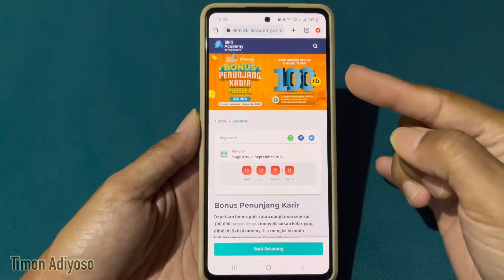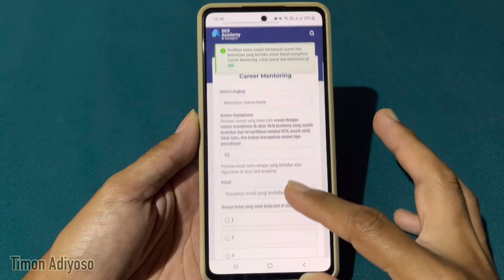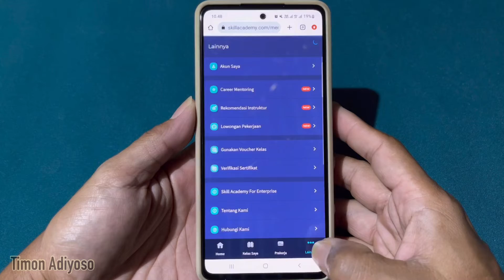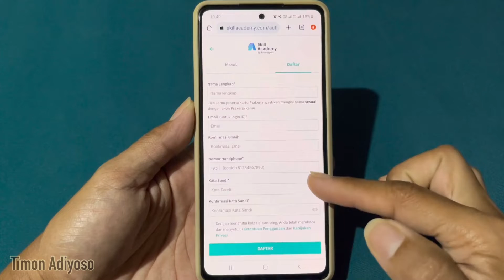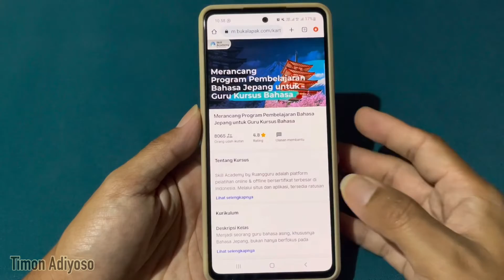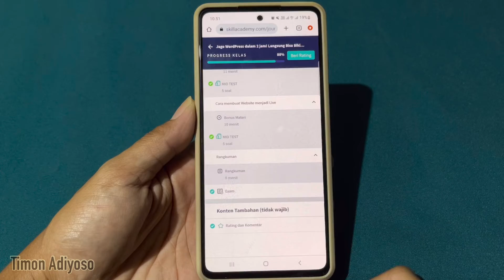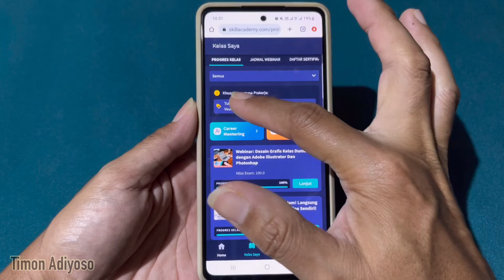Cara menghabiskan Sisa Saldo Prakerja Gelombang 41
Wajib Tahu! Berikut Syarat Keikutsertaan Peserta Untuk Dapat Bonus Penunjang Karir Rp100.000!

a. Membeli dan menyelesaikan 1 (satu) Kelas Prakerja dengan transaksi minimal Rp700.000 (tujuh ratus ribu rupiah) selama Periode Kompetisi pada tanggal 05 Agustus - 01 September 2022

b. Membeli 2 (dua) Kelas Prakerja dengan total transaksi minimal Rp700.000 (tujuh ratus ribu rupiah) dan menyelesaikan 2 (dua) kelas tersebut selama Periode Kompetisi pada tanggal 05 Agustus - 01 September 2022

"Berlaku Mulai Tanggal *5 Juli 2022*, sesuai dengan *Peraturan terbaru Manajemen Pelaksana Kartu Prakerja*, untuk mendapatkan Bonus Penunjang Karir Rp100.000 dari Skill Academy, peserta sekarang *wajib menyeselaikan 1 atau 2 kelas total 700 ribu* yang telah dibeli, *TIDAK CUKUP HANYA SALAH SATU SAJA*

Bonus Penunjang Karir (BPK) Periode 6 (05 - Agustus sd 01 September 2022)